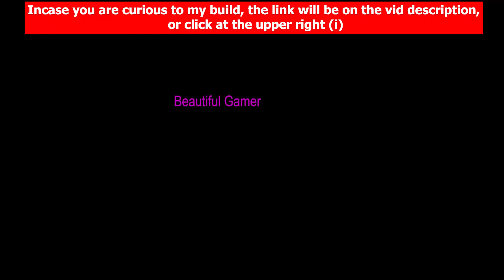Survivor.io Durian Skill Full Guide - 1 to 5 Stars Damage Test Comparison with Caltrops Evo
Thanks